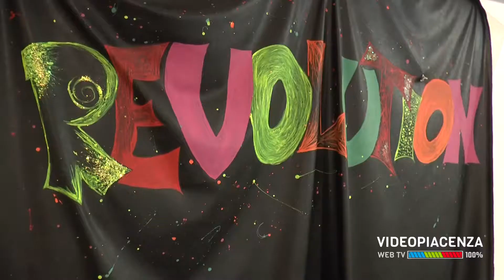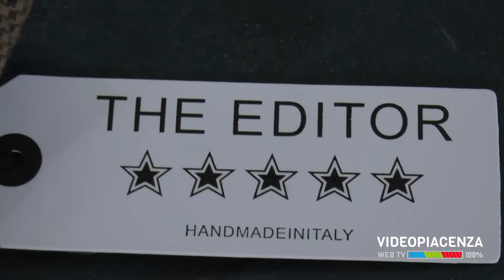REVOLUTION PRIMA PUNTATA SECONDA STAGIONE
Trasformati da donna comune a superstar con la nostra REVOLUTION
Un programma di Annamaria Ghelfi.